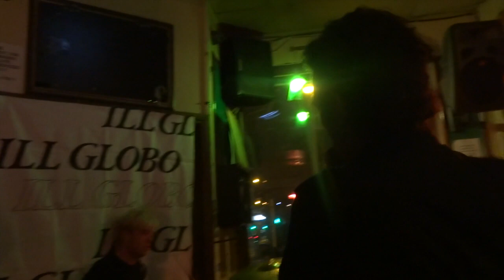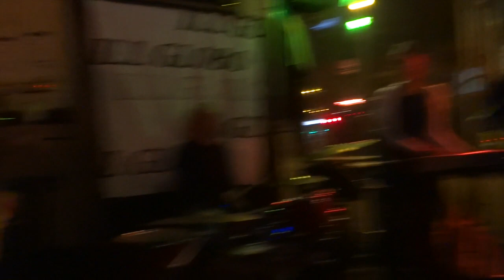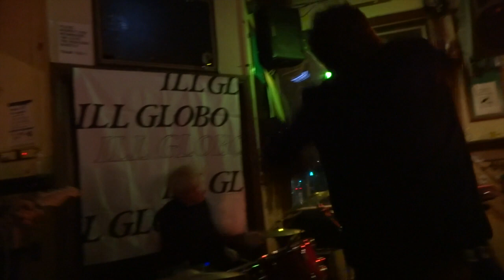Ill Globo - Full Set [Tote Front Bar 28/05/2019]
Melbourne's best dressed hardcore band Ill Globo the last week of their front bar residency.